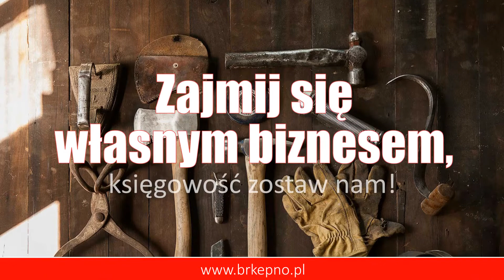Rozliczanie środków unijnych Kępno Izabela Podkówka Biuro rachunkowe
Nasze specjalności to usługi rachunkowe. W ramach świadczonych usług zajmujemy się między innymi rozliczanie środków unijnych, prowadzeniem ksiąg przychodów i rozchodów. Podejmujemy się też prowadzenia ksiąg rachunkowych.

Oferta naszego biura rachunkowego obejmuje obsługę kontroli podatkowych, ZUS, Urzędu Skarbowego. Dodatkowo zajmiemy się kadrami i płacami. Uzupełnienie oferty stanowi prowadzenie ewidencji czasu pracy pracowników.